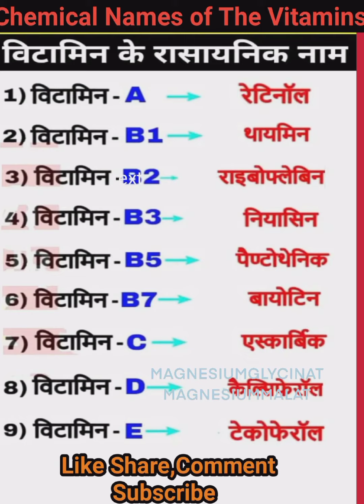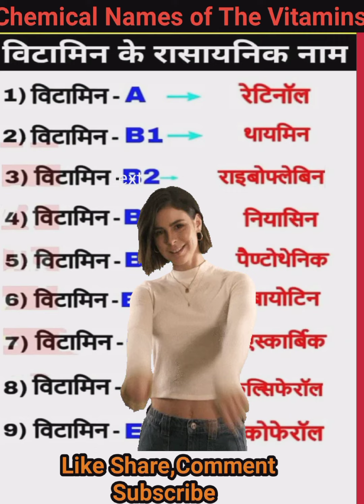Chemical name of the vitamins || विटामिन का रासायनिक नाम || gk gs